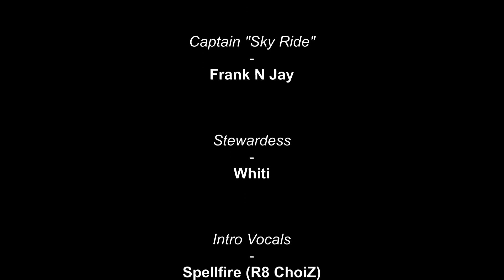Talla 2XLC @ Technoclub Monza - Frank N Jay feat. Whiti - The Sky Ride (Trance around Frankfurt)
Frank N Jay @ Frankfurt presents you the Video Version of "The Sky Ride".
Take your Seat for enjoying the Flight with emotional Trance in the ears :-)

Inspired by the club visit: 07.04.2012 Technoclub Monza - Exit Easter Egg

Technoclub Monza in Frankfurt

Im Dezember 1984 startete Talla 2XLC den Technoclub in einem kleinen Underground Club ('No Name') in der Frankfurter City.
Von Beginn an gehörte der Technoclub zu den wichtigsten Adressen der internationalen Szene und war gleichzeitig Wegbereiter für unzählige innovative Ideen. So war es der erste Club, in dem ausschließlich elektronische Musik gespielt wurde, gleichzeitig der erste Afterhour-Club (die Parties fanden sonntags von 15-21 Uhr statt) und man verteilte als erster Handzettel als Werbung für seine Parties -- später als Flyer in der Partyszene nicht mehr wegzudenken.

Frankfurt am Main ist mit rund 680.000 Einwohnern die größte Stadt des Landes Hessen und nach Berlin, Hamburg, München und Köln die fünftgrößte der Bundesrepublik Deutschland.
Heute ist Frankfurt ein bedeutendes europäisches Finanz-, Industrie-, Messe- und Dienstleistungszentrum und wird unter ökonomischen Kriterien zu den Weltstädten gezählt. Die Stadt ist Sitz der Europäischen Zentralbank, der Deutschen Bundesbank, der Frankfurter Wertpapierbörse und der Frankfurter Messe. Durch ihre zentrale Lage gehört sie mit dem Frankfurter Flughafen, dem Hauptbahnhof und dem Frankfurter Kreuz zu den wichtigsten Verkehrsknotenpunkten Europas.

Der Flughafen Frankfurt am Main (IATA-Code: FRA, ICAO-Code: EDDF) (auch Frankfurt Airport oder Rhein-Main-Flughafen) ist der mit Abstand größte deutsche Verkehrsflughafen und zugleich eines der weltweit bedeutendsten Luftfahrtdrehkreuze. Gemessen am Passagieraufkommen ist er nach London-Heathrow und Paris-Charles de Gaulle der drittgrößte Flughafen in Europa und liegt im weltweiten Vergleich auf Rang 9. Im Jahr 2011 wurden in Frankfurt insgesamt 56,4 Millionen Passagiere gezählt. Mit ca. 2,2 Mio. Tonnen hat der Frankfurter Flughafen das größte Frachtaufkommen aller europäischen Flughäfen und das siebthöchste weltweit.